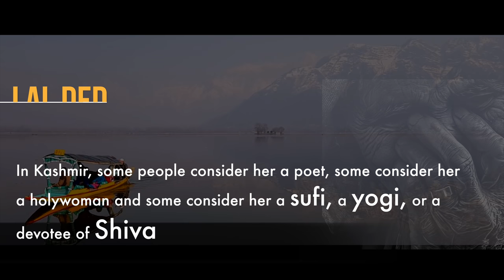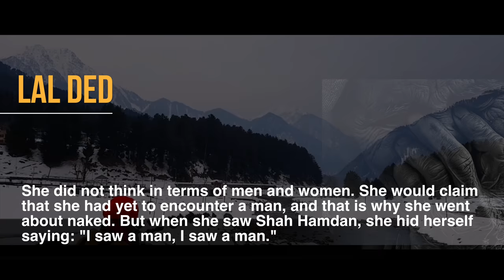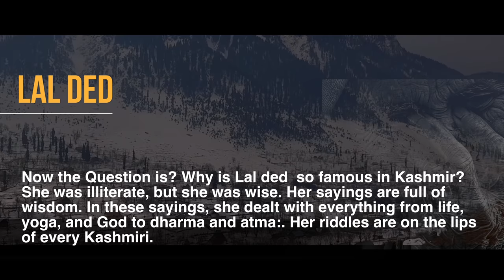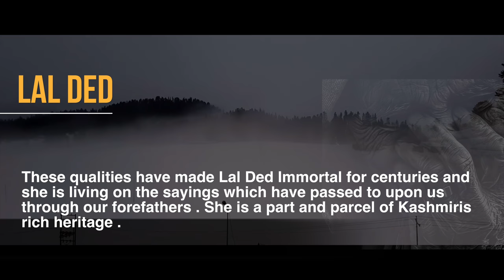Lal Ded - Kashmir's mystic poētria